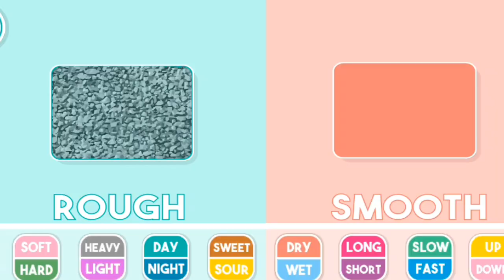Abc || fruits and vegetables|| week and months || sports and vichles||animals and birds|| cartoon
learning ABC
vegetable name for kids
 learn about fruits and vegetables
baccho ke liye fruits and vegetables cartoon fruits and vegetable cartoon
 sports and vehicles name for kids
 learning cartoon for kids
animals and birds for kids
 animals names for kids
wild animals
 forest animals that
dog giraffe elephant Bear monkey cartoon  months name for kids
weeks name for kids
 relationship names for kids
ABC learning